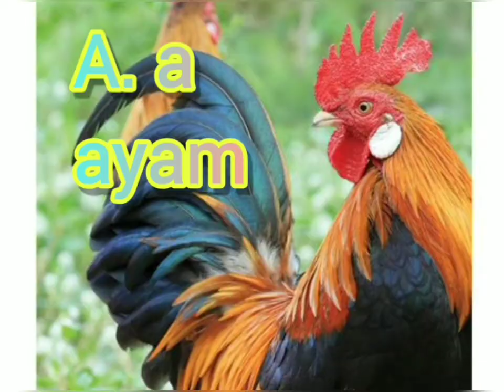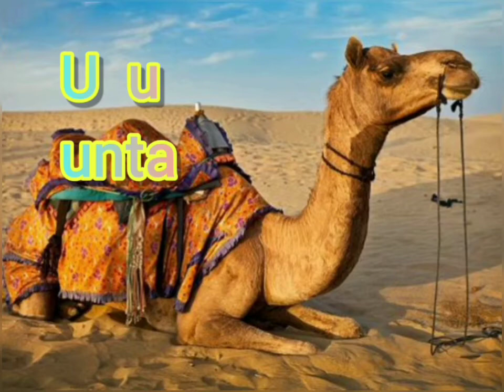Belajar ABC bahasa Malaysia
-Abc bahasa Malaysia
-abc bahasa melayu
-Kartun kanak kanak malaysia
-Abc ayam bola cawan
untuk anak-anak kita belajar mengenal huruf.
english learn Abc